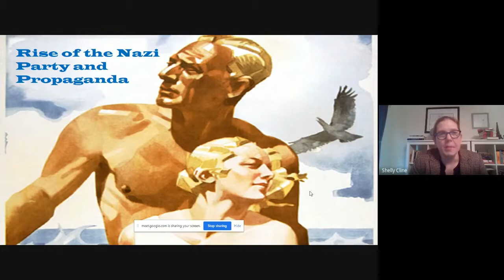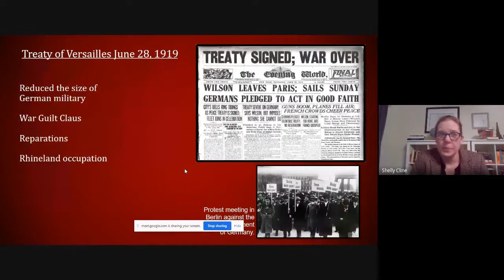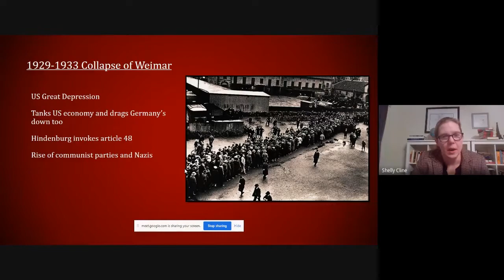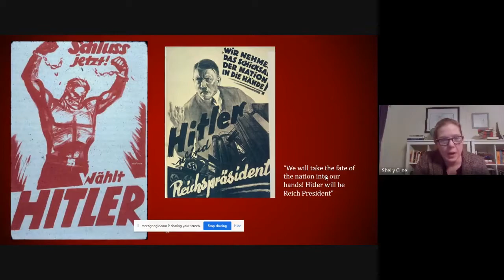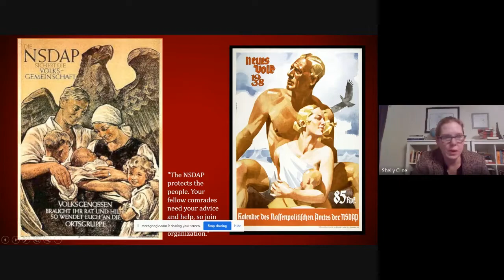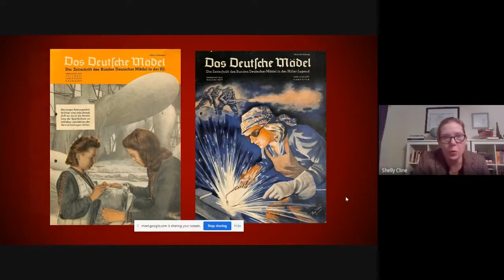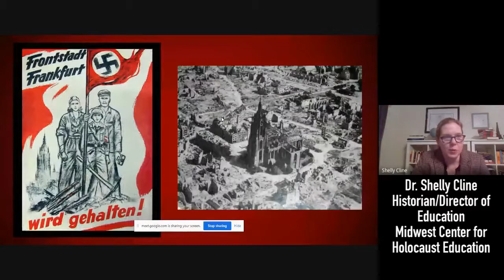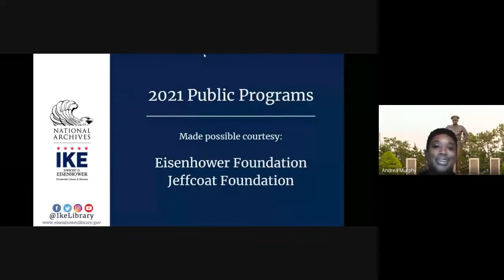April 2021 Evenings at Ease: Rise of the Nazi Party and Propaganda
Rise of the Nazi Party and Propaganda
Dr. Shelly Cline, Midwest Center for Holocaust Education

Perhaps the biggest misconception of Nazi Germany is that the Nazi party came to power in a landslide victory and overwhelming wave of public support. This program looks at the conditions of Germany in the 1920s and 1930s that made Nazism possible. It also explores many examples of propaganda used by the Nazis to gain the support of the people for their new vision of Germany.

Dr. Cline is the Historian and Director of Education at the Midwest Center for Holocaust Education in Overland Park, Kan. She received her Ph.D. from the University of Kansas. Her research focuses on the SS Aufseherinnen in the concentration camp system and the gendered perpetration of the Holocaust. Her research has been supported by grants from the University of Kansas (KU) and Universität Hamburg. Cline has been an instructor in the KU Humanities Program and Women, Gender, and Sexuality Studies Department. She also served on the faculties of the Kansas City Art Institute and University of Missouri Kansas City.

The 2021 Evenings at Ease series is made possible courtesy of the Eisenhower Foundation with generous support from the Jeffcoat Foundation.